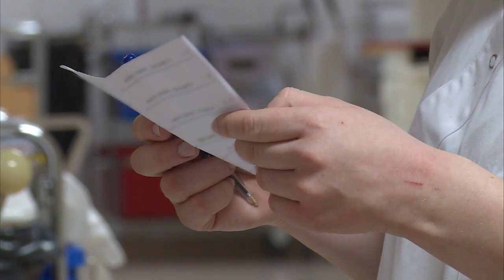Rekordunderskott för landets regioner | TV4 Nyheterna | TV4 & TV4 Play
Regionerna räknar med ett underskott på 20 miljarder för i år, de skriver upp prognoserna som nu ligger på än högre nivå än under 90-talskrisen. Regionerna försöker att dämpa underskottet och kräver samtidigt att staten går in och täcker vissa kostnader.